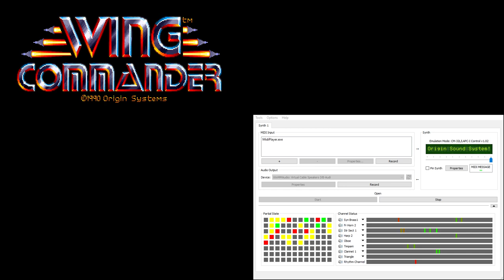Wing Commander CM-32L OST - Barracks